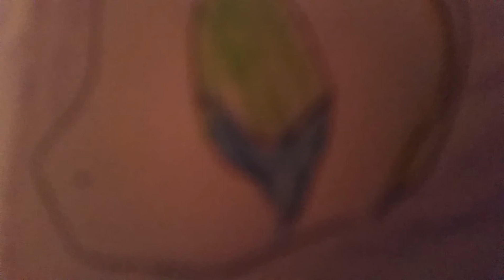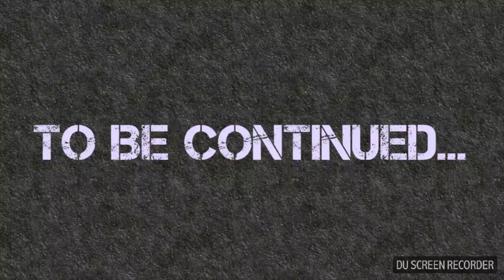Legend of Dashfan | Season 1 Episode 1 | How I became a Pony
A human named Dashfan is transformed into a pegasus and soon meets another Pony named Pearl. But - who is Dashfan and why have they been brought into this world?